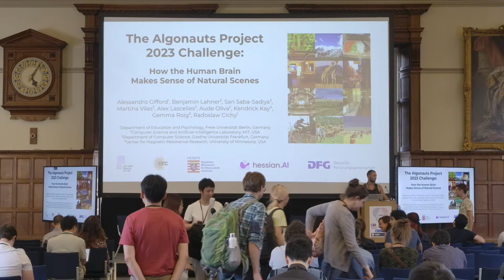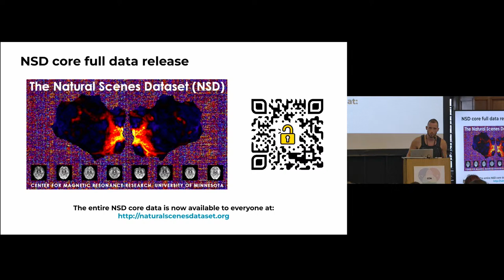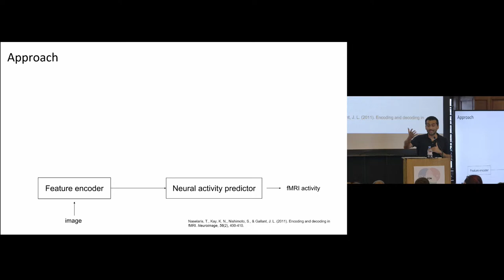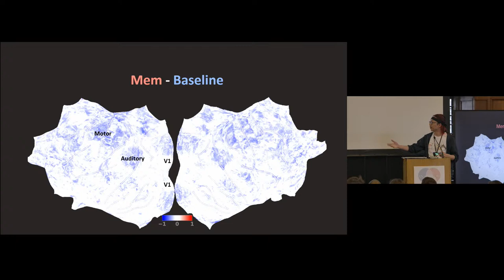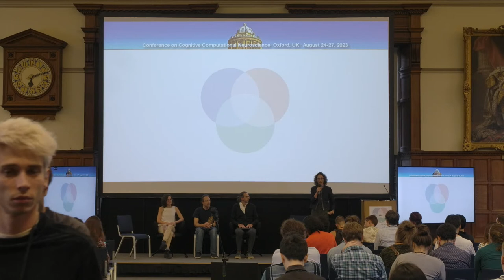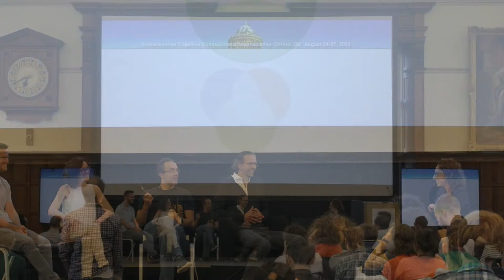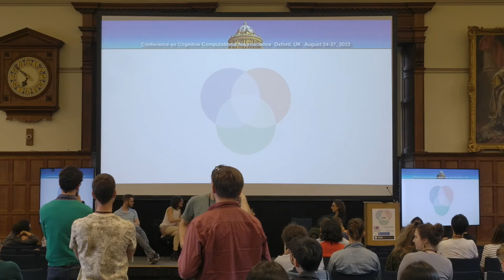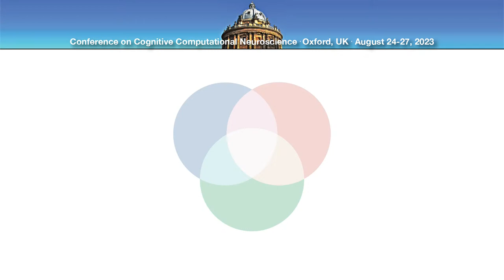CCN 2023 Livestream Session 4, Friday 25th August, 5pm BST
Algonauts